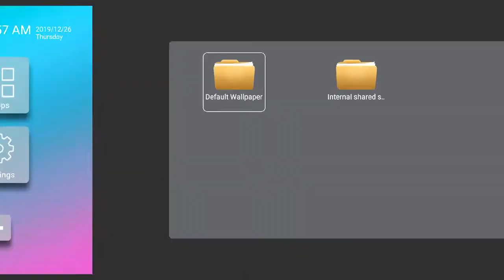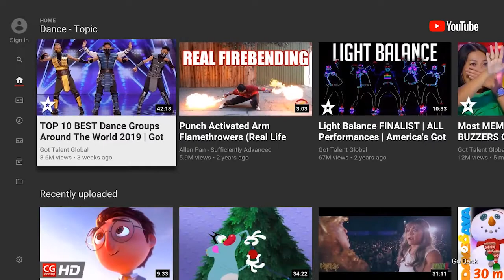Powered by Wechip:HK1 BOX Amlogic S905X3 Quad Core 5G Wifi BT Internet Set Top Box Android TV Box 8k